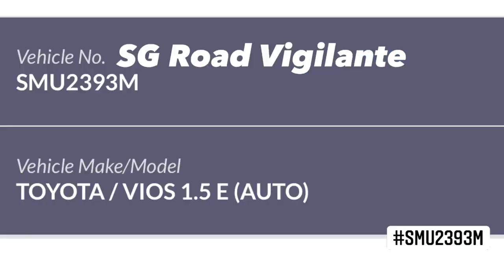6nov2022 Eu Tong Sen St SMU2393M Toyota Vio fail to conform to red light sign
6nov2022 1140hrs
Eu Tong Sen St
SMU2393M Toyota Vio
fail to conform to red light sign
quoted
recklessly running red light, close to hitting pedestrians. Police report made.